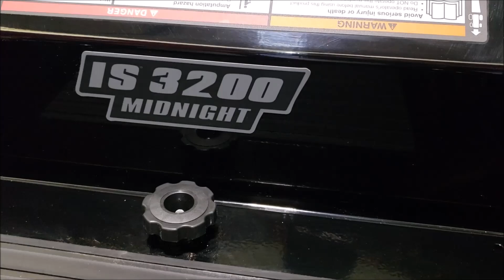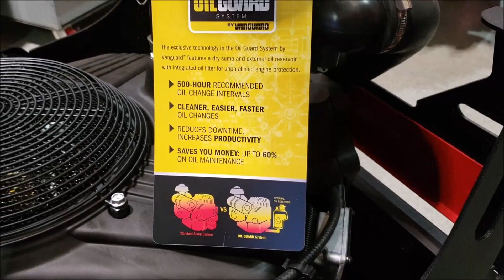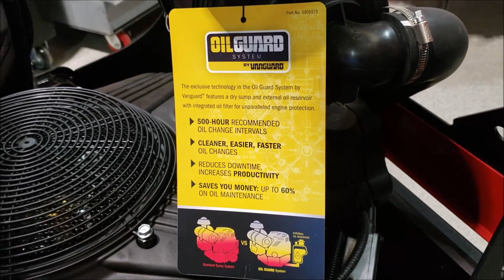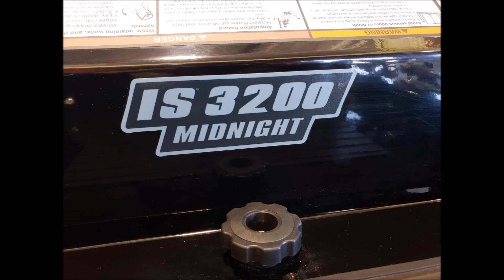Midnight Edition Ferris IS3200Z - Chrome Wheels, Black Paint, LED Lights...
MIDNIGHT EDITION Ferris IS3200Z features include Chrome Wheels, Black Paint Scheme, Special Shocks, Special Tires, Suspension Seat with Headrest and Armrests, iCD Cutting System, 37 Hp EFI Vanguard Engine, OilGuard System & More!

About Us►
Merz Farm Equipment, Inc. is your family-owned one-stop shop for farm equipment! We have over 65 years experience in the
ag machinery industry and the knowledge to make sure you get exactly what you need! Located in Southeast Nebraska, we cover a four state area, including Northwest Missouri, Southwest Iowa & Northeast Kansas. Our top-of-the-industry trained staff is the easiest to work with and will make you feel like part of the family!
Farming is tougher than ever, count on family to have your back!

Merz Farm Equipment, Inc.

Lawn and Agriculture Dealer►
Massey Ferguson Tractors - Compacts to HHP
Massey Ferguson Combines
Hesston Hay
White Planters with Precision Planting
Sunflower Tillage
Gleaner Combines
Bobcat Skid Steers, Track Loaders, Mini Excavators & UTVs
Grasshopper Mowers
Ferris Lawn Mowers
Simplicity
Snapper
EGO Outdoor Equipment
Massey Lawn
Briggs & Stratton
Big Dog Mowers

AGCO Power Units
Rhino AG
Hardi Sprayers
Crustbuster
Westendorf Loaders
Brent Grain Carts
Unverferth Seed Tenders